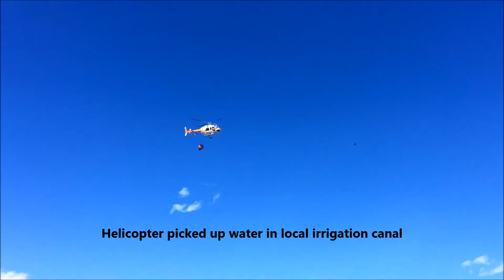Wildfire in the neighborhood It was a little tense here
First, my thoughts go out to our neighbor who lost everything in the fire. Home, cars, misc property and worst of all, pets. My thoughts are also with all the other neighbors who lost property but not their homes. Additional thanks to all the fire departments who responded. I may miss one or two but it's not intentional (New Plymouth, Middleton, Caldwell, Eagle, and BLM.